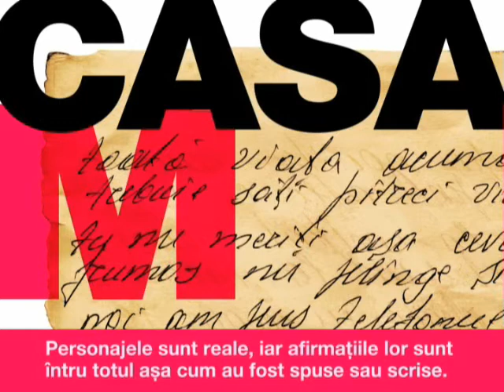Advertisement for the OSCE Social Theatre Perfomance CASA M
CASA M. is a social theatre play written and performed by the Art Centre COLISEUM depicting the true stories of women suffering from different types of violence - psychological, physical, sexual, economic - in the public and private sphere, organised by the OSCE Mission to Moldova.

This documentary-style play features real stories and interviews made with victims from shelters and prisons, including from rural areas. It will be followed by an interactive debate with the public conducted by experts.